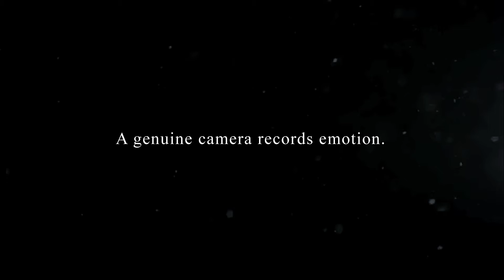G7X Promo Video